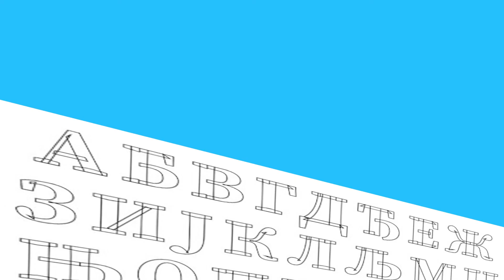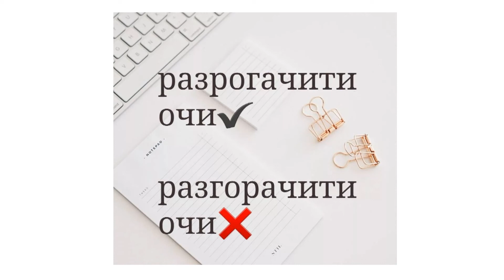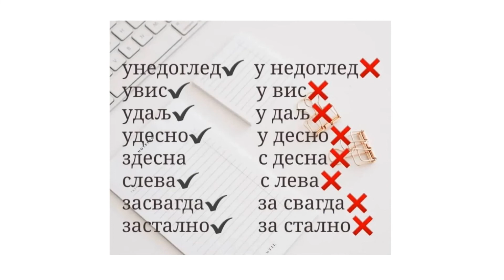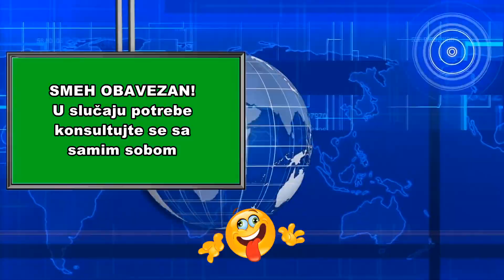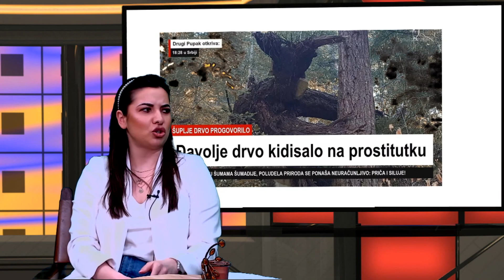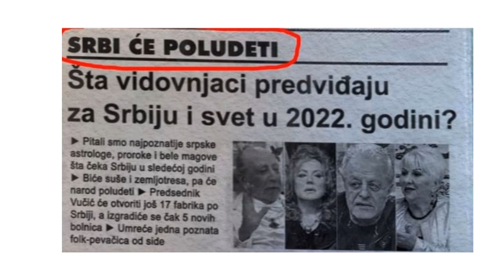Promenada 16. mart 2022.